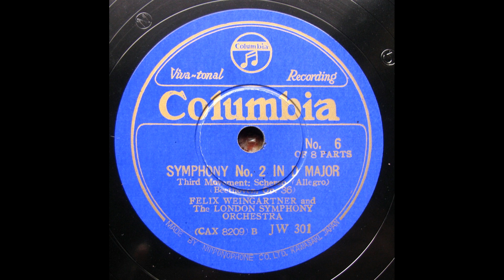Weingartner／LSO - Beethoven : Symphony No.2 Op.36 - 3rd & 4th Mvt (1938) - 再復刻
London Symphony Orch.
recorded 2 March 1938,  EMI Abbey Road Studio, London
transferred from Jpn Columbia 78s / JW-301/2(CAX-8209/11)